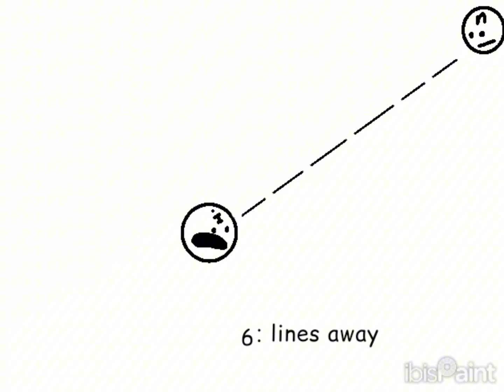STICKMAN ZOMBIE THE ANIMATIC | PART 1 |スティックマンゾンビ アニマティック | パート 1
Made by :Emmett Endaya
Illustrated by:Isaac & Adriel
Characters:Emmett,Adriel,Isaac,Keiff,Noah,Zymon,Moses And Mishael
制作者:エメット・エンダヤ
イラスト: アイザック & アドリエル
登場人物:エメット、アドリエル、アイザック、キーフ、ノア、ザイモン、モーゼス、ミシャエル